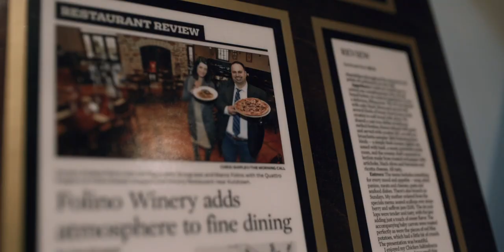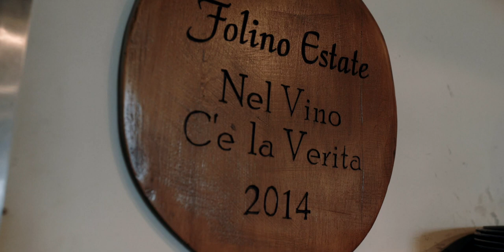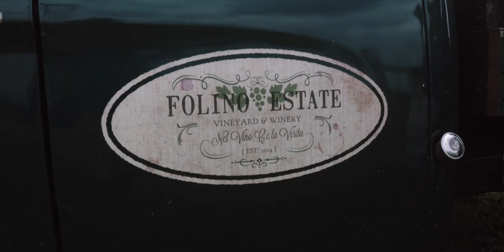Folino Estate Vineyard & Winery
Imagine driving up to a gorgeous Italian style villa in anticipation of drinking a nice cool glass of white wine paired with a mouth-watering pasta dish, watching the sun set over a gorgeous vineyard. Now imagine where you would have to be to enjoy this. Tuscany? Napa Valley? How about Kutztown, PA.

Learn about how Folino Estate came about and meet the owners, Marco and Andrea Folino.